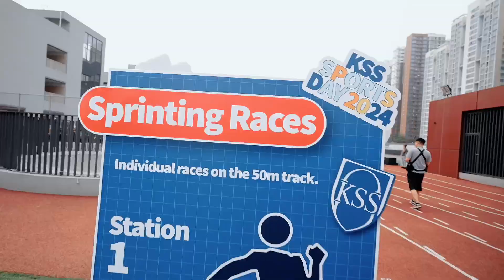KSS Prep and Senior Sports Day 2024: Faster, Higher, Stronger - Together 💪